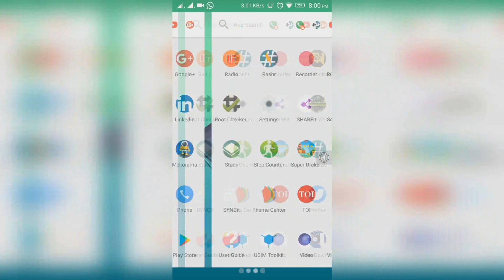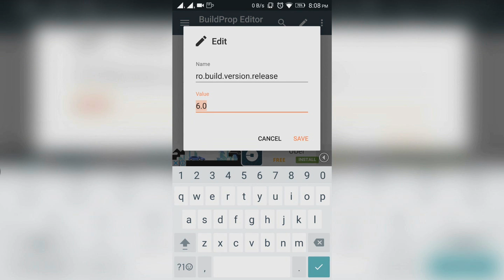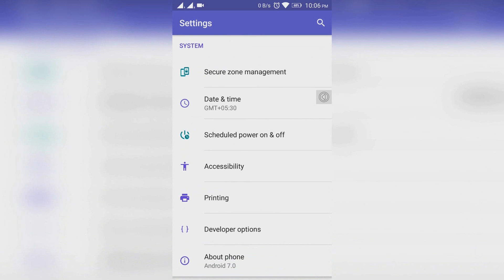Install Android N 7.0 Features On Any Android(ROOT)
Install Android N(Nougat) 7.0 Features On Any Android(ROOT)
Android N Nougat 7.0 is the latest operating system of Android. But sadly, it takes a lot of time to roll in many devices. So, I made this video to install ANdroid N features on any android. I have tested these features in Lenovo K4 Note, LG G4 and Moto g, and it worked perfetly fine.

Note: For this method to work, your device must be rooted and should have Xposed framework on your android.